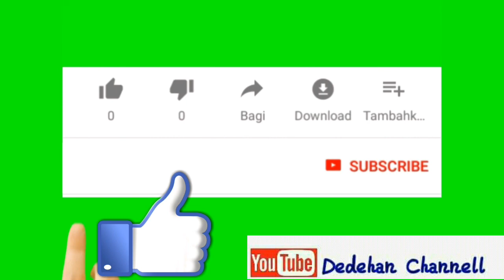TARI KEPANG 06 LUCU asli Jaranan new SARDULO SETO Live BESUKI UDANAWU BLITAR